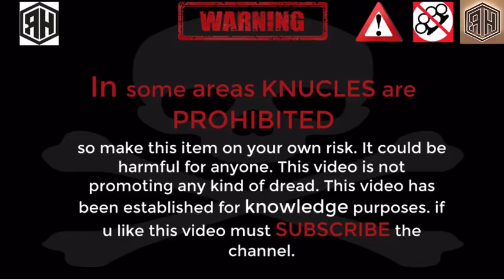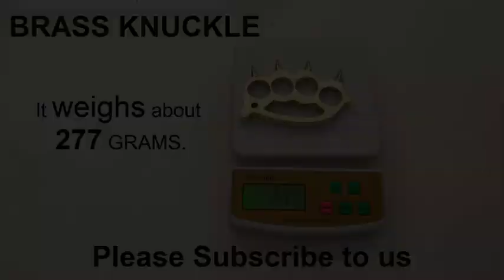Casting Brass Knuckles at home out of Brass Junk Brass Casting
Converting Some Brass Junk into dangerous, spiked and shiny Golden Brass Knuckles at home.

Using Backyard Foundry I melted Brass household Junk into useful Shiny Brass Knuckles.This is our very First Brass Casting ever. Brass Almost melts at 900°C to 940°C. Brass is mainly an alloy of Copper and Zinc

Using your Homemade Furnace you can make your own Brass knuckles of your own designs. While melting brass wear safety masks to avoid zinc fumes. Also Remember to wear other SAFETY stuff during casting Metal because safety is first priority.
Must Remember,  Make these knuckles just for Fun or self protection because these items are serious Weapons may spread Dread or can promote violence. And also may be illegal in most areas.

Must follow the instructions, safety and the ways in video to make the brass knuckles.
How to make Brass Knuckles at home out of Brass Junk | Brass Casting

'If you like this Project perhaps You may like my some others.